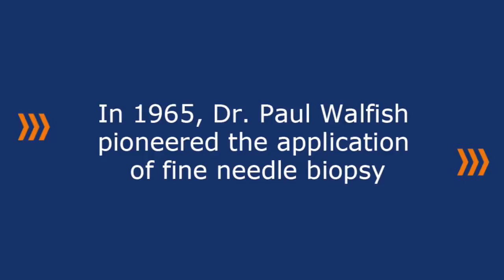Thyroid Cancer Breakthroughs - Dr. Paul Walfish | Discovery to Recovery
From Discovery to Recovery ( discovery2recovery ) reveals the impact of medical research on patient care at Mount Sinai Hospital.
This installment focuses on the groundbreaking research of Dr. Paul G. Walfish - a pioneer in thyroid cancer - and how his work has impacted Katherine, a patient of his since 2003.

In Katherine's words: "I feel very fortunate to be under the care of a physician/scientist who is on the cutting edge of medicine."

Learn more about The Lunenfeld-Tanenbaum Research Institute at Mount Sinai Hospital

Creative Commons Video footage used from:

by Chisel Industries
CC license